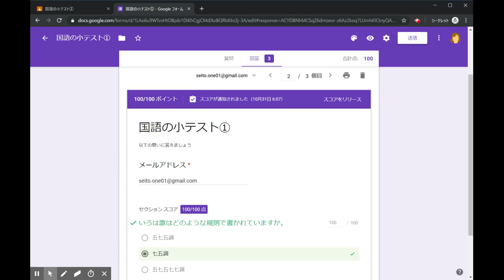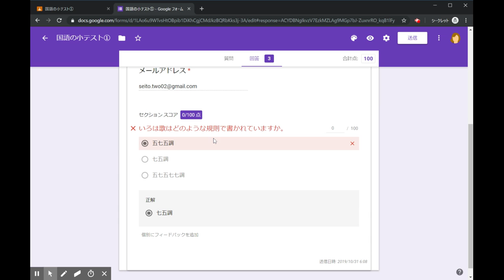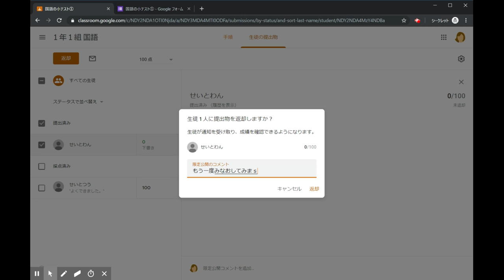2.3.4. 採点してフィードバックを送信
この動画で実施すること

    ToDo ページで生徒の課題を確認する
    課題を採点して返却する